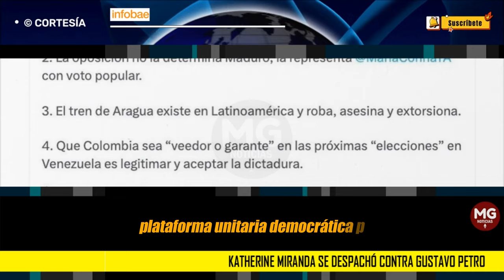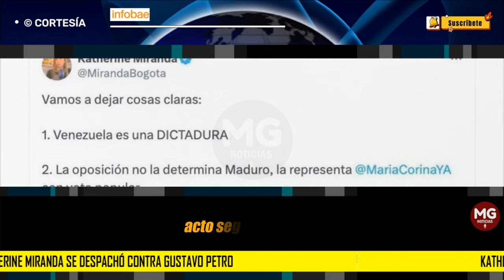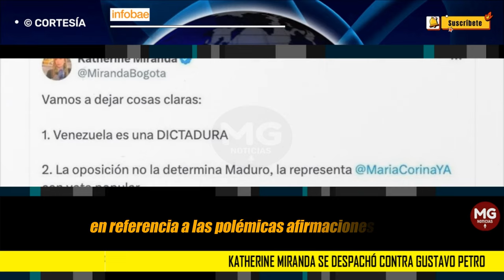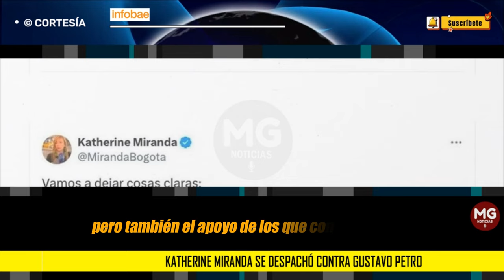KATHERINE MIRANDA SE DESPACHÓ CONTRA GUSTAVO PETRO 📢"VAMOS A DEJAR LAS COSAS CLARAS"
Por último, fue aún más incisiva en manifestar que, con estos escenarios, “que Colombia sea ‘veedor o garante’ en las próximas ‘elecciones’ en Venezuela es legitimar y aceptar la dictadura”. Afirmaciones que, como eran de esperarse, causaron una dura respuesta de los simpatizantes de Petro, pero también, el apoyo de los que consideran que la actitud del presidente con respecto a la situación que se registra en Venezuela y su prolongado silencio ante el actuar de Maduro.
INFOBAE